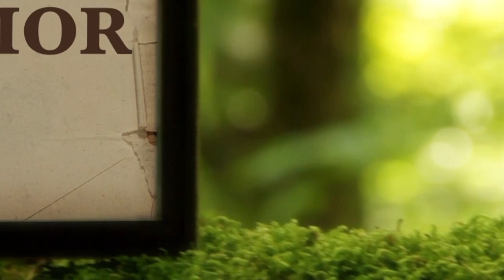La Biblia Ilumina Tu Vida: Sábado 20 de Agosto del 2022